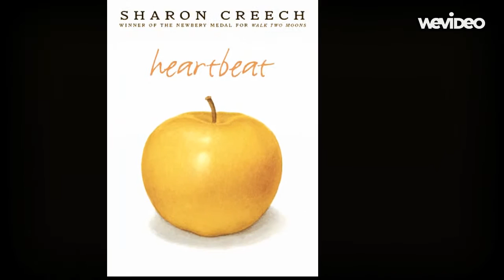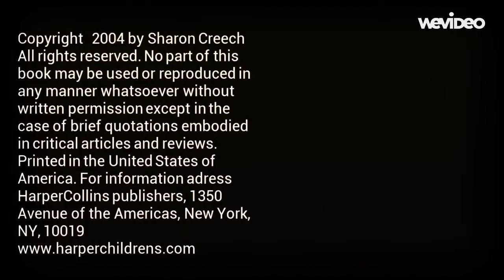Heartbeat By: Sharon Creech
Made with WeVideo on Google Drive for a school assignment.